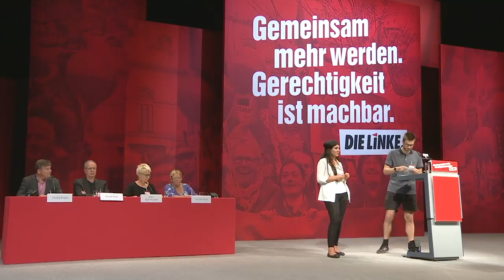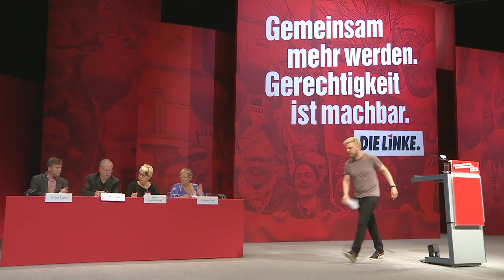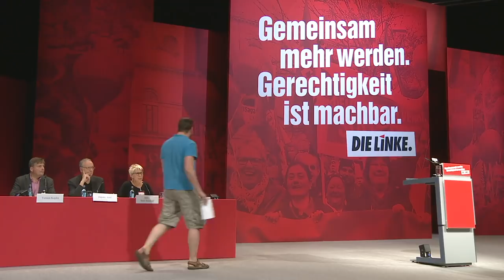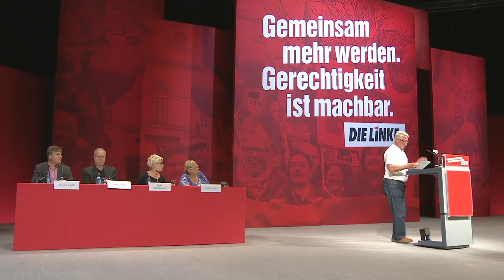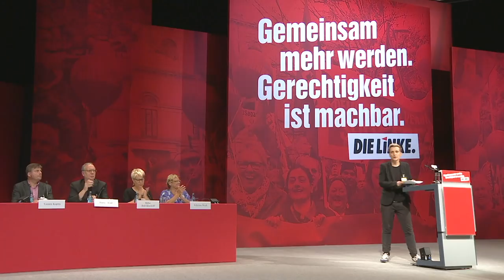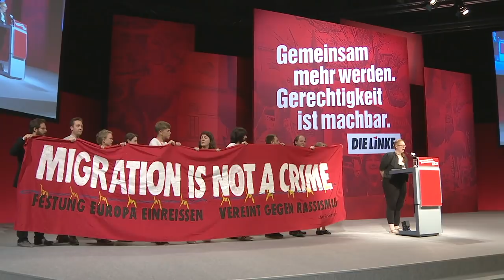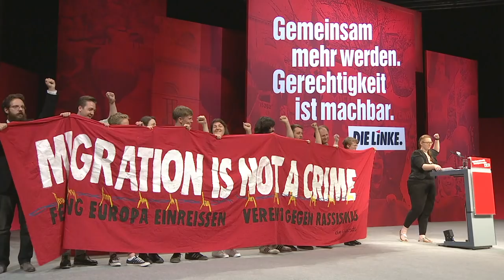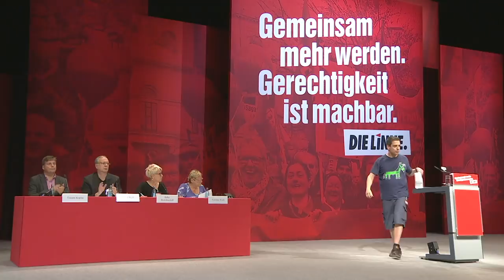Leipziger Parteitag: Generaldebatte